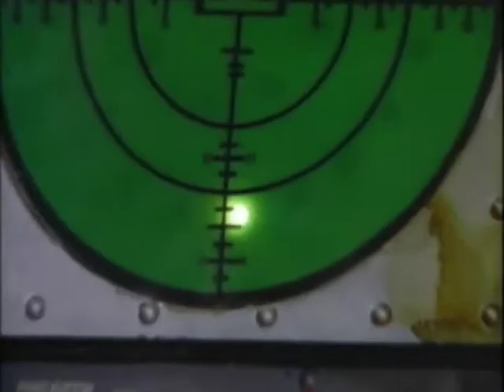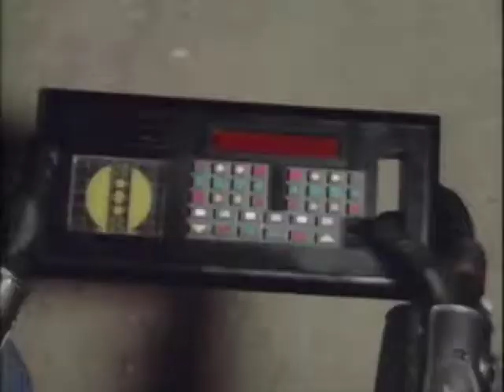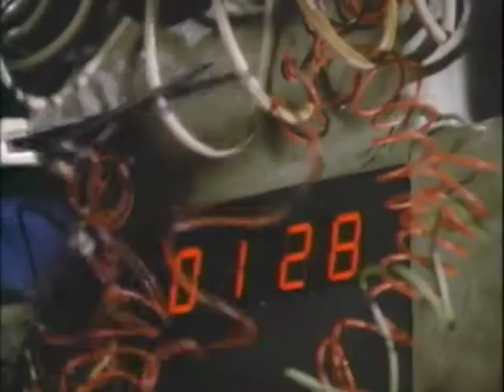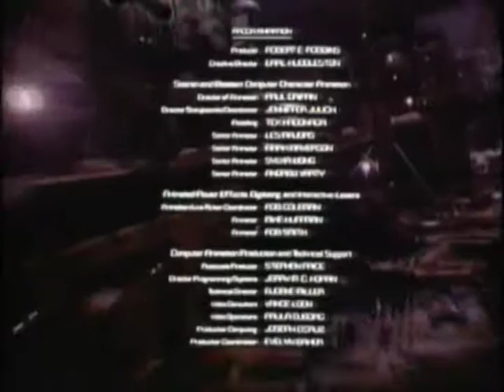Captain Power and the Soldiers of the Future - Final Stand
Earth, 2147. The legacy of the Metal Wars, where man fought machines and machines won.
Bio-Dreads, monstrous creations that hunt down human survivors... and digitize them.
Volcania, center of the Bio-Dread Empire; stronghold and fortress of Lord Dread (David Hemblen), feared ruler of this new order.
But from the fires of the Metal Wars arose a new breed of warrior, born and trained to bring down Lord Dread and his Bio-Dread Empire. They were "Soldiers of the Future"--mankind's last hope.
Their leader, Captain Jonathan Power (Dunigan), master of the incredible Power Suits, which transform each soldier into a one-man attack force.
Major Matthew 'Hawk' Masterson (Peter MacNeill), fighter in the skies.
Lieutenant Michael 'Tank' Ellis (Sven-Ole Thorsen), ground assault unit.
Sergeant Robert 'Scout' Baker (Maurice Dean Wint), espionage and communications.
And Corporal Jennifer 'Pilot' Chase (Jessica Steen), tactical systems expert.
Together they form the most powerful fighting force in Earth's history. Their creed: to protect all life. Their promise: to end Lord Dread's rule. Their name: Captain Power and the Soldiers of the Future!